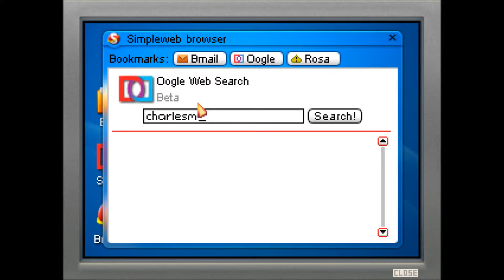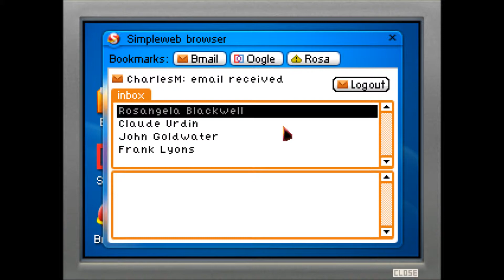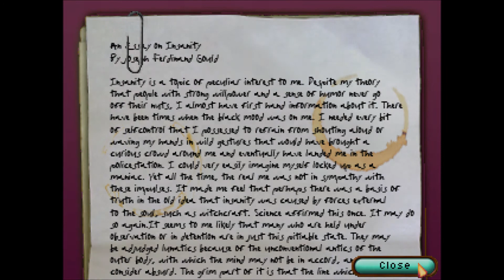I Play The Blackwell Convergence: Part 47 - Encounter The Countess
We face the countess once again. This time its Rosa's turn to face the countess.